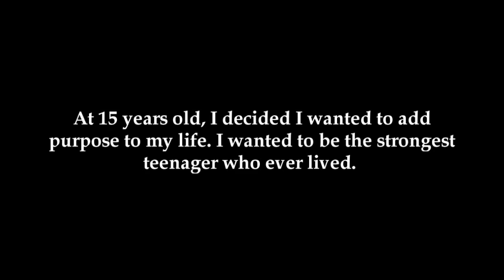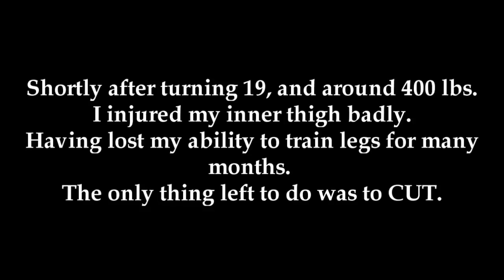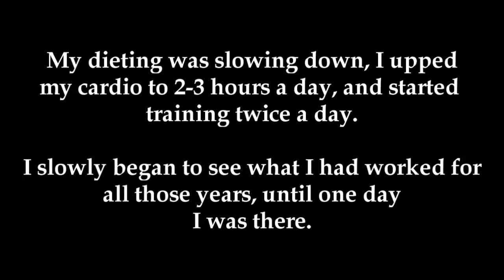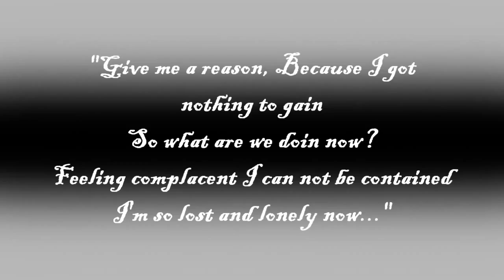George Leeman The Unbelievable